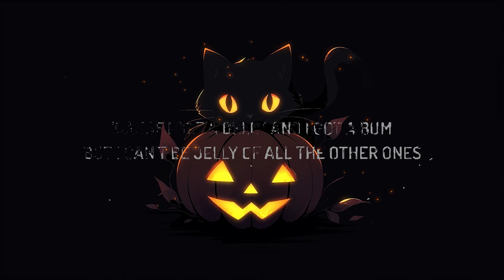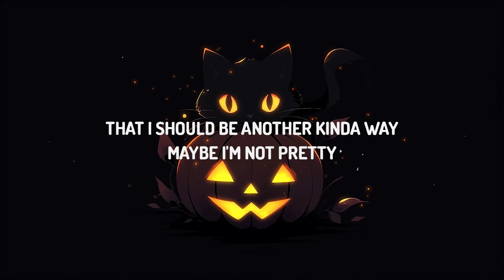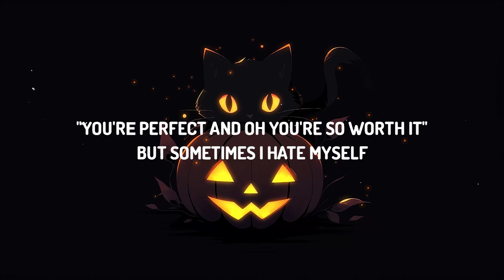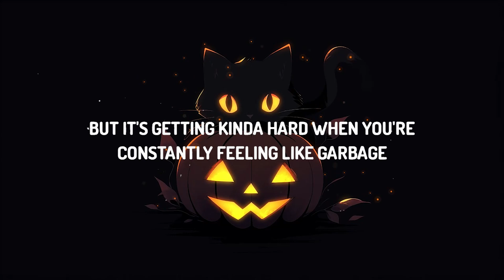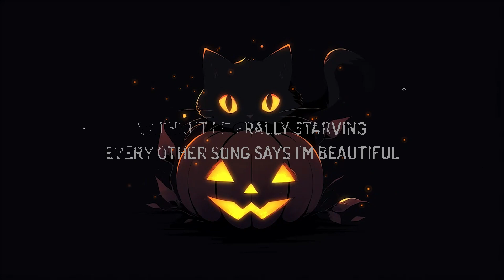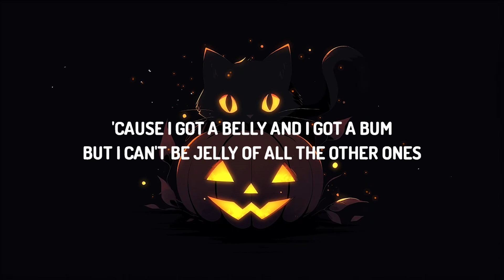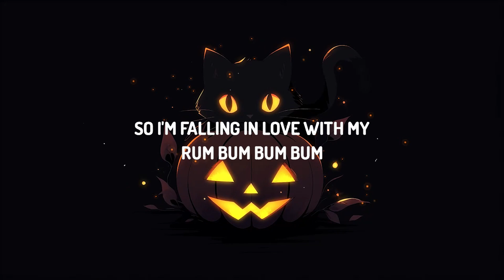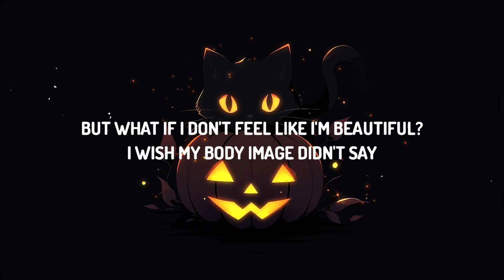JESSIA - I'm Not Pretty (Lyrics) | Lyrics Audio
♫ JESSIA - I'm Not Pretty

(Lyrics):
[Chorus]
And I'm fucking jelly of all the other ones
With their itty bitty bellies and
Their rump ump ump ums

[Verse]
I know that I should love myself
But it's getting kinda hard when you're
Constantly feeling like garbage
But I can't find a way to lose weight
Without literally starving

[Chorus 2]
Maybe I'm not pretty
Maybe I'm just fun
So I'm falling in lovе with my
Rum bum bum bum

[Hook]
I'm not gonna ask for help
'Cause all you're gonna say is
"You'rе perfect and oh you're so worth it"
But sometimes I hate myself
I get inside my head and I think that
I somehow deserve this

[Chorus 2] x 2
So I'm falling in love with my